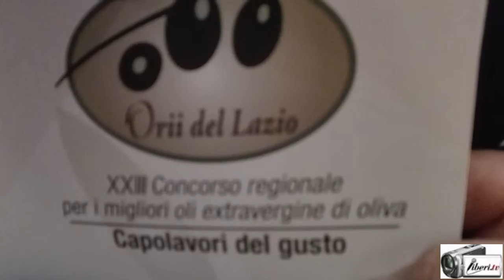Orii del Lazio - Paola Orsini (Azienzda Orsini Priverno)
XXIII Concorso regionale per i migliori oli extravergine di oliva.
Tempio di Adriano, in Piazza di Pietra a Roma.

Intervista di CAMILLA NATA a PAOLA ORSINI, della premiata Azienda Orsini di Priverno